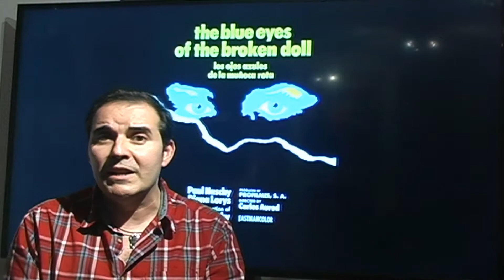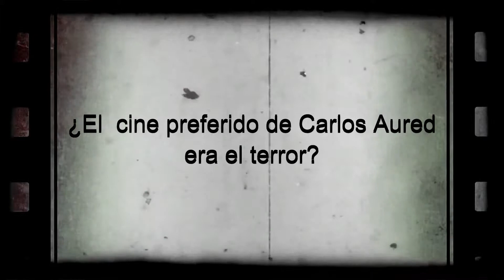DOCUMENTAL CARLOS AURED ATRAPADOS EN EL MIEDO 1985 FRANK WILLIS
COPYRIGHT 20I7 FRANCISCO HERRERA (PRODUCCIÓN)
DEPÓSITO LEGAL GC 510-2017
TITULAR FRANCISCO HERRERA
DISTRIBUCIÓN Y VENTA EXCLUSIVA